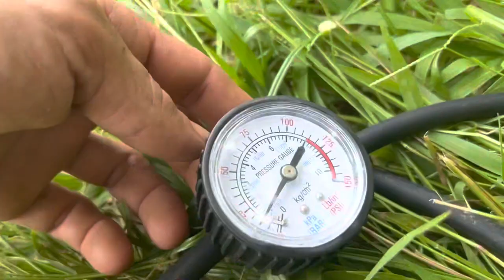Dragonfly Under My Wing: S 1- E2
Sticky fingers
Cunninlynguists
Classified